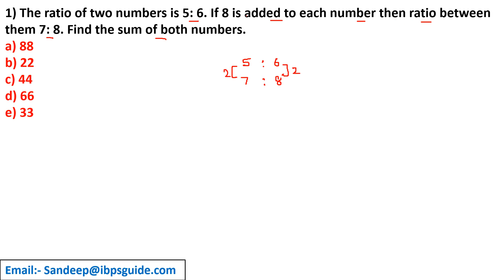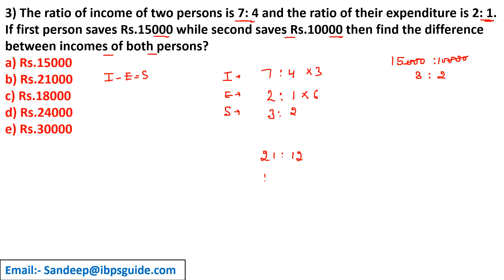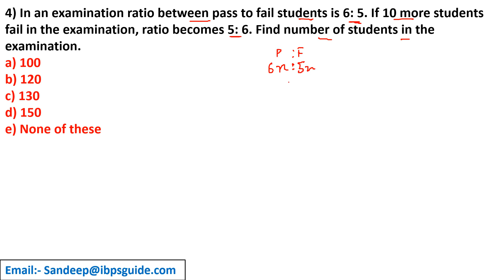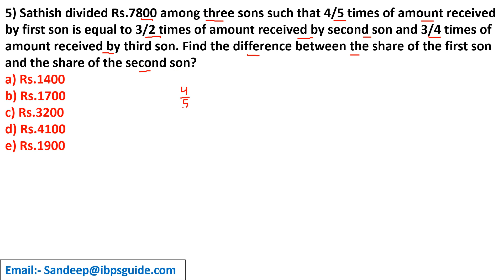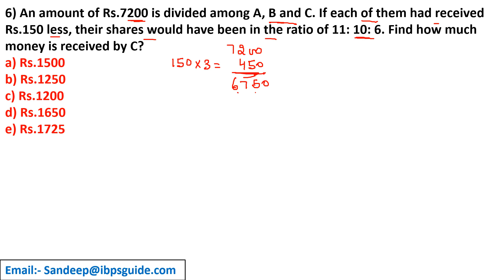Ratio and Proportion Tricks | Ratio & proportion Concept/Trick/Method in Hindi | DD 19 By Sandeep Ji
Click Here for Platinum Mock Test Pack Valid for 12 Month (Limited period offer Offer Available Now)

Ratio and Proportion Tricks:  In quantitative aptitude section Ratio and Proportion Trick is an important topic to gain marks easily. Most of the candidates will be in a mood to skip Ratio and Proportion topic if the paragraph asked in the exam is lengthy and questions are tricky to solve. Don’t worry about this, as our experts have done numerous videos on how to approach the Ratio and Proportion Trick in an easy manner and score more marks without wasting much time. Just spend less than 30 minutes and watch the videos done by our experts explaining about how to manage the lengthy paragraph and infer the numerical data from it. So candidates make use of the videos in our site and crack the Ratio and Proportion easily.

for banking study materials

2. IBPS RRB Officer Scale 1